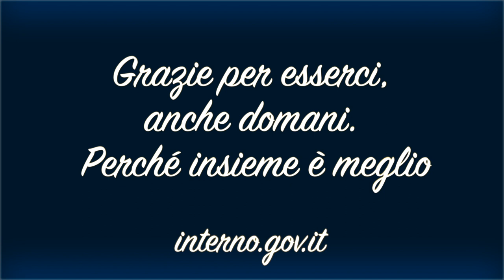20 anni di interno.gov.it